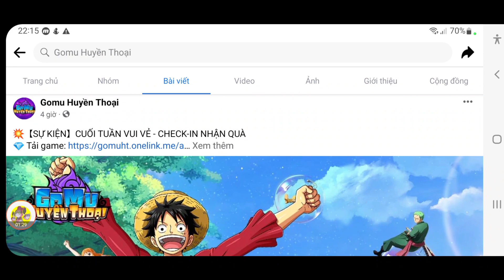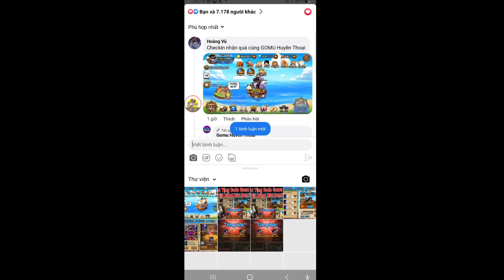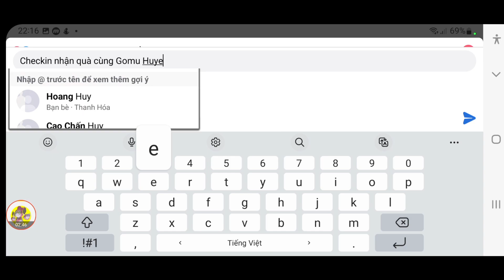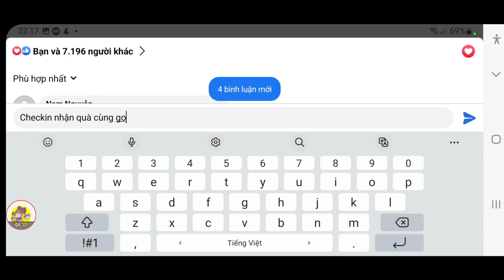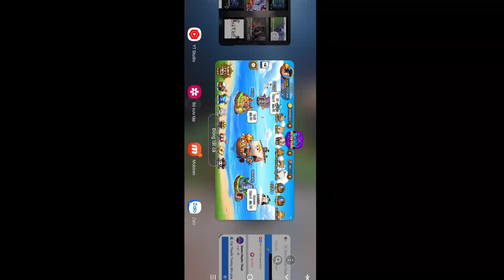Cách Nhận Code Gomu Huyền Thoại Dùng Riêng Mới | Vượt Đậu Thần Tầng 1000 | ttbđ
1 like, 1 comment, 1 share là động lực giúp mình làm những vidieo tiếp theo!
Code Game:
GOMUHUYENTHOAI
GOMU888
GOMUVIP
IMPELDOWN
KHOBAUHUYENTHOAI